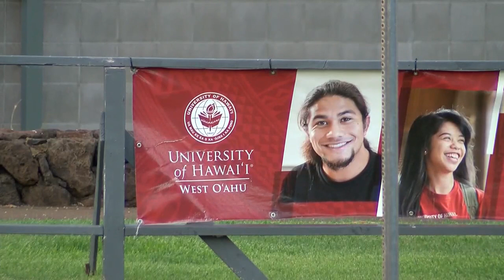Lights, camera, action; Plan to lure Hollywood productions to West Oahu gains momentum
That dream is for a state-of-the-art film studio to be built in Kapolei. Developers have expressed interest in building it near U.H. West Oahu.